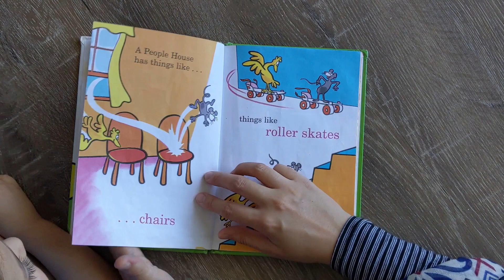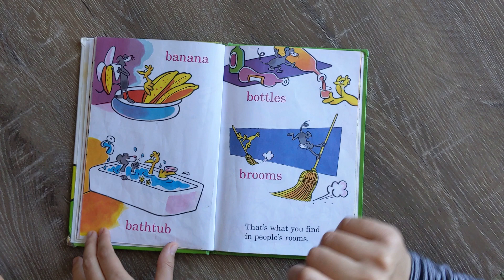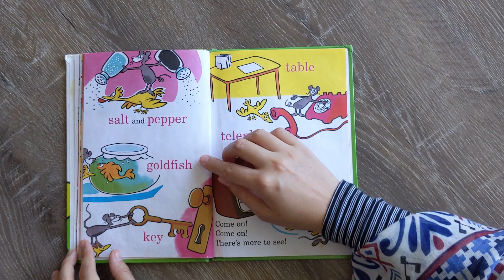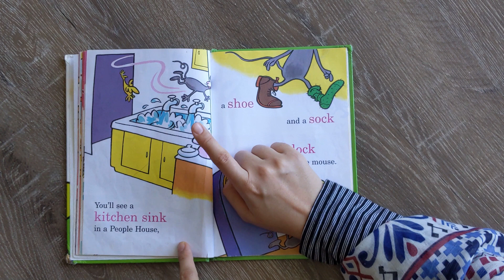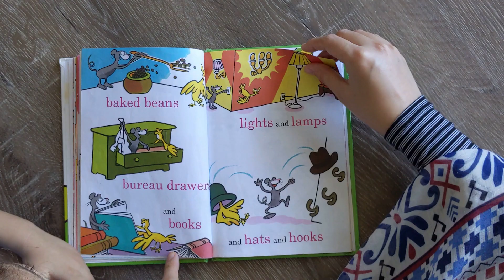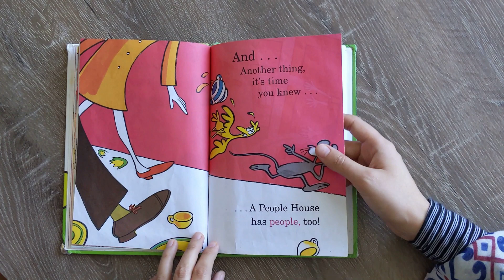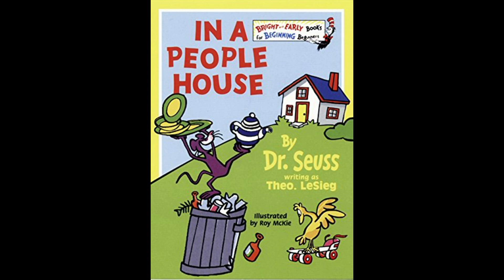🏠 In a People House by Dr. Seuss - Read Aloud in English / Urdu لوگوں کے گھر میں 🏠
Kids, lets see what the mouse and bird find in a people house! Written by our favorite Dr. Seuss.

Book Name: In a People House
Publisher: Random House Books for Young Readers; Illustrated edition (January 1, 1972)

لوگوں کے گھر میں

Our mission is to read aloud books to entertain, educate & inspire a love of reading! We want to compensate for the limited access to content produced in Urdu. The purpose of this video is to provide educational and socially beneficial bilingual content.

Please support the authors and publishers of these amazing books by purchasing a copy for your home library. We aim to increase demand for this beautiful literature so that our content creators also blossom and write more amazing books.